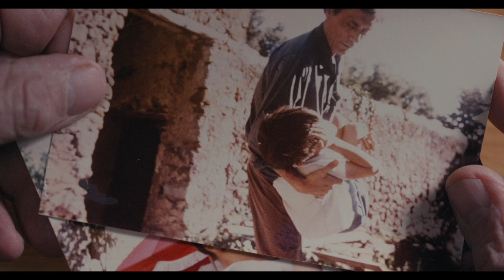MONSIEUR DELIGNY - Extrait 1